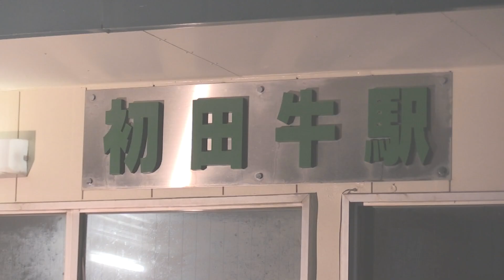ありがとう初田牛駅 根室・秘境駅、最終日にぎわう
ＪＲ北海道のダイヤ改正に伴い、全国屈指の秘境駅として知られた花咲線・初田牛駅（根室市）が３月１５日、９９年の歴史に幕を閉じた。この日は朝から初田牛地区の住民や鉄道ファンが絶えず訪れ、小さなホームは人であふれた。住民は「乗り納め」をしたり、駅舎にカメラを向けたりして慣れ親しんだ駅との別れを惜しんだ。午後８時５８分、最後の列車が初田牛駅から根室駅に向け出発した。集まった住民ら約２０人は「ありがとう！初田牛駅」と書かれた横断幕を掲げて見送り、去りゆく列車に思いをはせた。（2019/03/19）